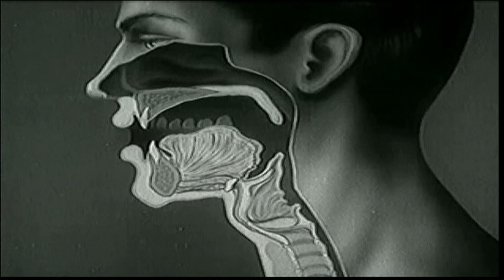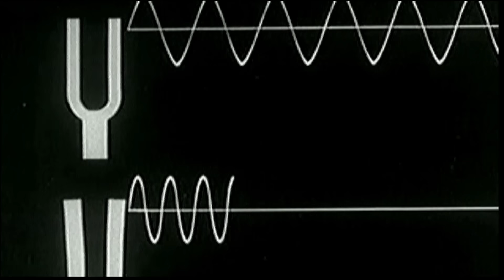Arctic Monkeys - Brianstorm (Official Video)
Arctic Monkeys - "Brianstorm" from 'Favourite Worst Nightmare', released 2007 on Domino Record Co.